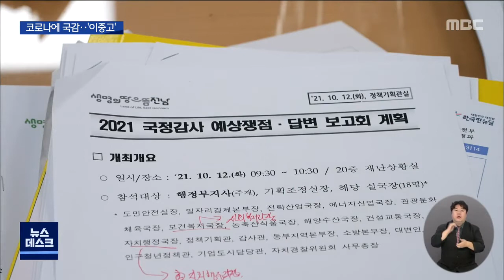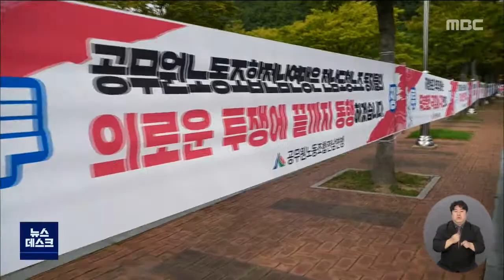'자료 요구는 산더미'..정작 국회는 정쟁만 (뉴스데스크 2021.10.13 광주MBC)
(앵커)

국정감사를 앞두고 국회의원들의 자료 요구로
피감기관들의 본래 업무가 마비될 지경입니다.

많은 자료 요구를 해놓고, 정작 국정감사 기간에는
정쟁만 일삼는 국회를 향해
공무원들 중심으로 강한 반발이 일고 있습니다.

보도에 김진선 기자입니다.

(기자)

코로나19 대응 업무를
담당하는 전남도 감염병 관리과.

20명이 채 안되는 인력이
백신 접종과 역학조사 등
도내 코로나19 대응 전반을 관리하다보니
휴일이 없어진 지 오래입니다.

이런 가운데 이번 국정감사를 앞두고
각 의원들이 요구한 자료는
이 부서에만 백여 건.

석 달 동안 직원 1명의 한 달 평균
초과근무가 280시간을 넘어설 만큼
피로도가 한계에 다다랐습니다.

* 감염병관리 담당 공무원
"새벽 4시에 퇴근하고 하는데
저희는 이미 한계치이기 때문에 그냥
기존 업무가 늦춰질 수 밖에 없는거죠."

공무원 노조는 이같은 국정감사 방식의
개선을 촉구하고 나섰습니다.

실제로 국정감사 법은
국가위임사무와 국가가 예산을 지원하는
사업으로 감사 범위를 한정하고 있지만,

올해 전남도가 요구받은
천여 건의 자료 가운데 80퍼센트 이상이
지자체 고유사무일만큼 잘못된 관행으로
행정력이 낭비되고 있다는 겁니다.

천 건이 넘는 요구자료에 비해
실제 국감이 진행되는 시간은 한 시간 남짓,
사용되는 자료는 10퍼센트도 채 되지 않습니다.

* 안영진 위원장 / 전남도청공무원노조
"지방자치단체의 고유 사무에 대해서
무분별하게 자료를 요구함에 따라서
행정력이 계속 낭비가 되고 그에 대한
피해는 그대로 국민의 몫으로
돌아간다는 것입니다."

공무원 노조는 전남도 국정감사가
진행되는 오는 15일 도청 앞에서
행정안전위를 상대로 개선책을 요구하는
손피켓 투쟁을 벌일 계획입니다.